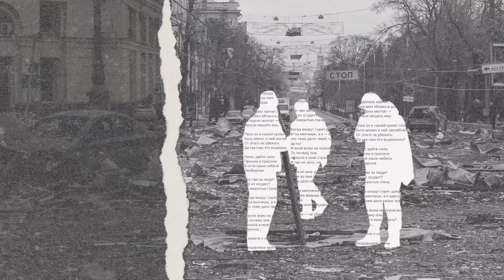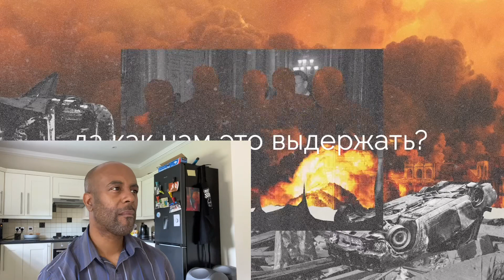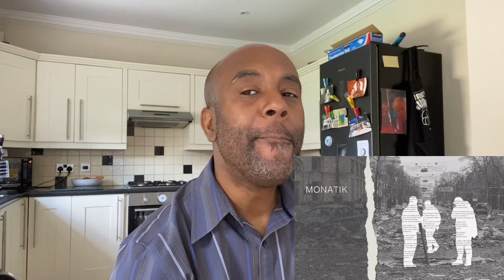Foreign Reaction to MONATIK - Молчунам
Молчунам — одна з найсильніших та найулюбленіших композицій шанувальників музики Made in Ukraine. Ще до релізу її live-виступ прослухали декілька мільйонів людей. Крик-звернення до тих, хто замовчує про страшні злочини, що коїть російська влада на суверенних українських територіях.

Silence is synonymous with lies

They've stolen our lives
They've covered our cities
Bogged down in lies
Your freedom

Their mouthpieces are shouting,
While my clouds are covered in smoke.
Their idols keep silent -
He must not be disturbed.

For now he's drowning in our blood
Maybe soon he'll drown in it altogether...
There's no running away from that
But how can we stand it?

Oooo, give us strength
We're asking and have been asking
Our skies are on fire,
The free ones

What kind of people are over there?
Who will condemn them?
For their closed eyes

When all around houses are burning
And you are silent, and I am shouting
That's also a matter of your feelings (Is that so)

And if everyone doesn't want war,
Then why has it
Come to my country?
Strange...

And together with it

Unhealthy doctors
Came to cure the healthy one
And how can we live with this now?
No! How can we survive?

One, and i feel your fear
Two, I can hardly hear you scream
But nobody hears you anymore
(Maybe they'll hear us)

Oooh, give us strength
The free ones

And you are silent, while I am shouting

I don't want it, but

If the love in me dies,
If the dreams in me die,
If the children don't find their home...

When silence is synonymous with lies
And you see everything...
Tell me
How you are going to live silently afterwards?

The love in me cannot be killed
The dreams in me cannot be killed
You won't see our tears afterwards

You can't kill my love,
You can't kill my dreams,
And our children will find their home!

And there's no need to save us.
What nonsense is that?
Switch on your head -
Switch off the TV
Ирина Монатик
Artist manager

Кристина Шомина
PR manager